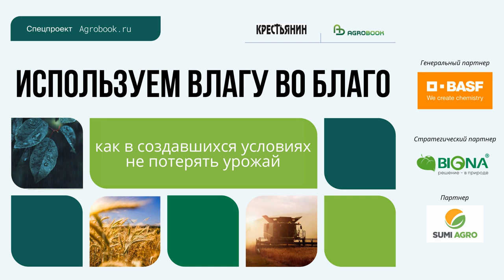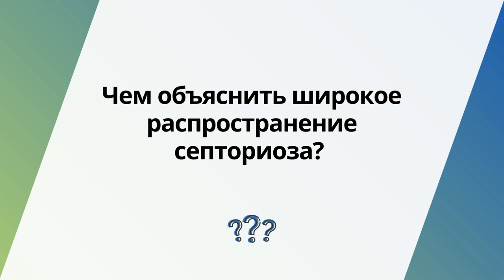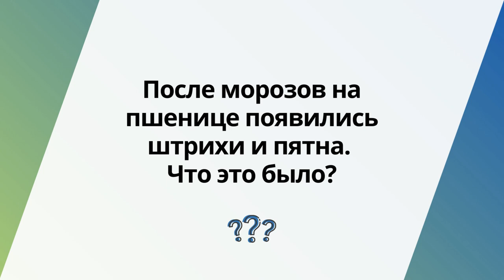Как защитить озимые и поддержать пропашные после обильных дождей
Весна 2023 года была ранней, но на юг России она пришла с обильными осадками и сильным колебанием температур. Такие погодные условия стали стрессом для некоторых сортов пшеницы и рано посеянных пропашных культур. Эксперт компании SumiAgro Василина Бузько поделилась рекомендациями, как работать с этими посевами.

Генеральный партнёр
BASF - надежный партнер для сельхозпроизводителей, предлагает высококачественные и инновационные средства защиты растений и семена.

Стратегический партнёр
ООО "Биона" - компания специализируется на разработке и производстве биологических препаратов для растениеводства и животноводства.

Партнёр
Саммит Агро - технологии, позволяющие раскрыть внутренний потенциал каждого растения.  Японская философия защиты растений.

– Василина Юрьевна, SumiAgro на днях завершила объезд полей на юге России. Как оцените состояние озимой пшеницы? Какие в целом впечатления?
– Впечатления очень приятные. Бросился в глаза яркий зелёный цвет – цвет жизни. Влага, которая не покидает Ростовскую области и Краснодарский край практически весь последний месяц, напитала и насытила поля. Идёт активная вегетация, быстрое нарастание биомассы. Даже в западной части Ростовской области, которая всегда испытывала недостаток влаги, состояние посевов очень хорошее, и это подтверждает высокий NDVI.
Главная проблема полей – появляются сорняки. В период интенсивного переувлажнения возникает несколько волн сорных растений, поэтому на поле появляются и ещё будут проявляться огрехи.
– Растениеводы недостаточно внимания уделили борьбе с сорняками?
– Я бы не стала так говорить. Растениеводы юга – это локомотив сельского хозяйства, наши аграрии всегда работают на пределе своих возможностей. Но погодные условия в этом году препятствовали проведению уходных работ в срок. Есть поля, где гербициды смогли применить только в фазу начала колошения – это, конечно, очень поздно. Во-первых, мы вызываем стресс у озимой пшеницы, а во-вторых, эффективность такой обработки низкая. Чем старше сорняки, тем более толстую кутикулу они имеют, тем интенсивнее опушение.
В некоторых зонах юга России, особенно в Краснодарском крае, ранней весной сорняки не имели конкуренции, потому что с осени был очень низкий стеблестой озимой пшеницы, плохое кущение. Проблема усугубилась тем, что сорняки активно развивались при температуре 4…6°C, а гербициды мы можем применять при температуре 10…25°C. Дисбаланс в онтогенезе сорных и культурных растений и технических характеристик препаратов создали предпосылку для снижения эффективности гербицидов.
Кроме того, на эффективности гербицидов, как и фунгицидом, сказались непрекращающиеся осадки, которые зачастую просто «смывали» препараты. Однако этот фактор был устраним. В пакете компании SumiAgro есть препарат, который повышает дождестойкость пестицидов – это универсальный органосиликоновый супер-смачиватель Мидгард®. Мидгард® снижает поверхностное натяжение рабочего раствора пестицидов, способствуя образованию однородной пленки на поверхности. Поэтому капли раствора не скатываются с листьев, хорошо на них удерживаются.
Мы заметили ещё одну причину низкой эффективности гербицидов. Некоторые хозяйства сочетали ALS-ингибиторы с аминокислотами. Такой агроприём оправдан, если сорняк находится в фазе семядоли. Если же растение перешло в фазу настоящих листьев, аминокислоты нивелируют эффект гербицида.
– Мучнистая роса раньше не была проблемой юга, но в этом году её наблюдали повсеместно. Это опасное заболевание? Надо ли было его «лечить»?
– Безусловно, надо! Мучнистая роса – такое же заболевание, как и все листовые пятнистости, и при массовом развитии патогена он может значительно снизить урожай.
Своим клиентам мы рекомендовали работать препаратами на основе таких д.в., как дифеноконазол, пропиконазол, ципроконазол, в ранние обработки – д.в из химического класса стробилуринов.
Агрономам хорошо знаком фунгицид Виртуоз®, КЭ с классическим сочетанием пропиконазола и ципроконазола. Это универсальный препарат, который отлично работает по ржавчинам и мучнистой росе. Фунгицид мягкий, не обладает ретардантным действием, крайне эффективен, но с относительно коротким защитным действием.